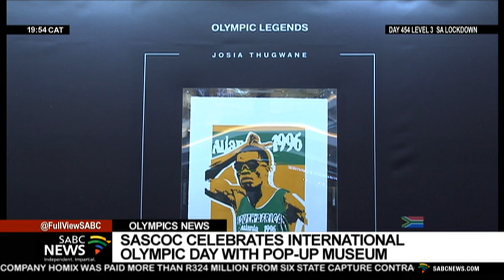Sascoc marks International Olympic Day by unveiling a pop-up museum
The South African Sports Confederation and Olympic Committee (Sascoc) marked the celebrations for International Olympic Day by unveiling a pop-up museum at the Fourways Mall, displaying memorabilia from yesteryear. Among the memorabilia on display are various sportswear worn by Team South Africa at previous Olympic Games and some of the medals won by the country's athletes over the years. This year, International Olympic Day is being celebrated exactly a month before the Tokyo Olympic Games opening ceremony on July the 23rd.